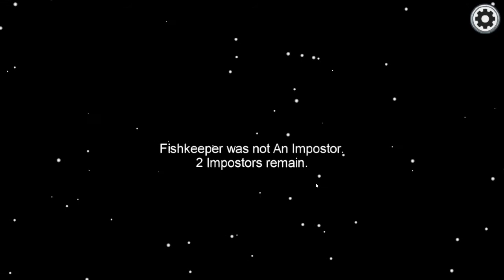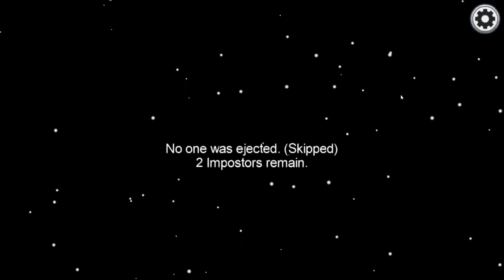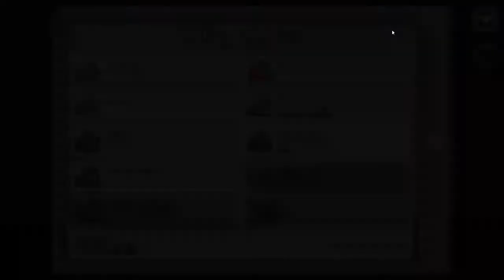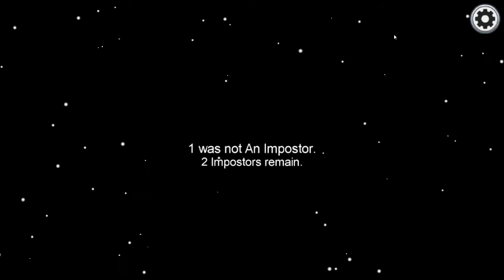Among Us 2020 Random Public Matches Part2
Credits:
Music
1) Intro: BustinLooseWLead

Add me to your friend if you want.